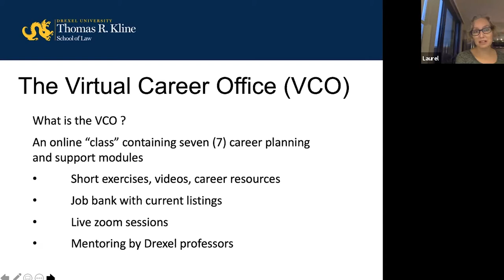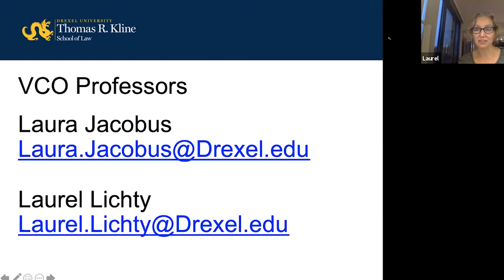Careers with a Master's of Legal Studies in Criminal Law